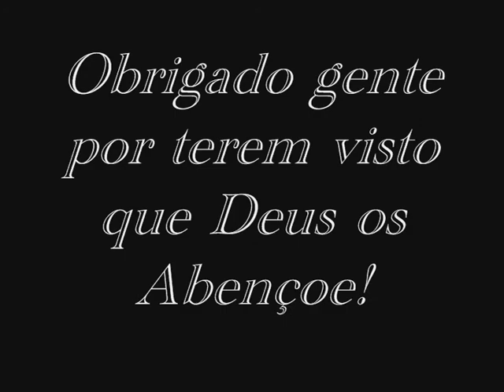João Cunha (Moose)- 2012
Musica- Slipknot: Snuf
Agradeço de ja a todos que viram e estão ajudando a divulgar OBRIGADO ;)